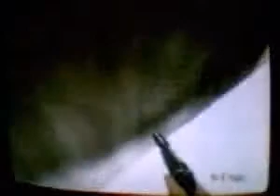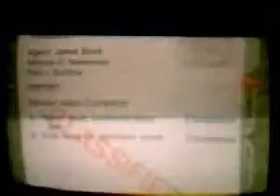Matthijs ten Ham - Surface 1 Agent 1:04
Tied world record when set (6th person to get it). Achieved January 1, 2003.